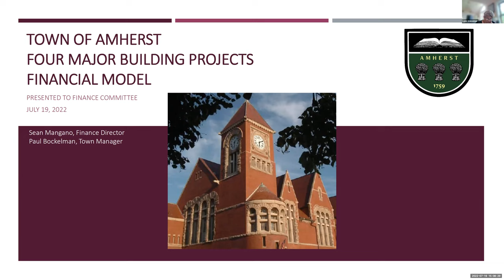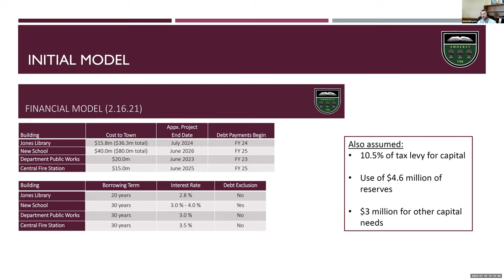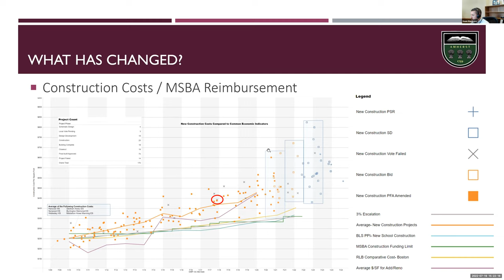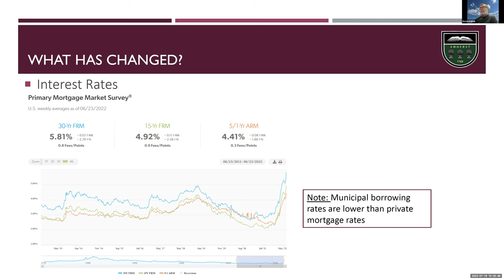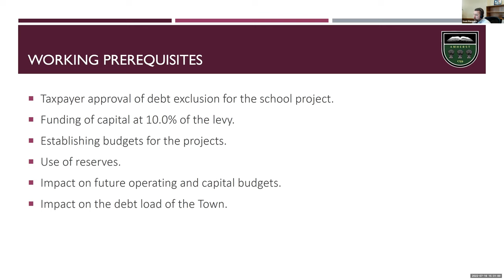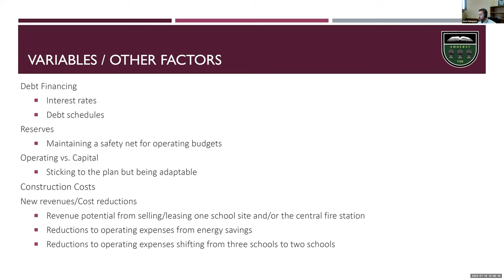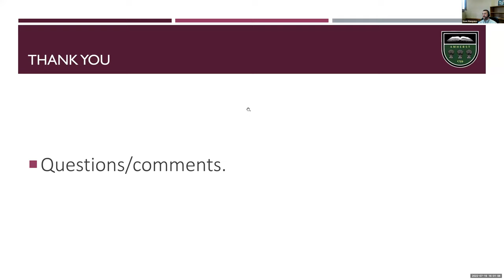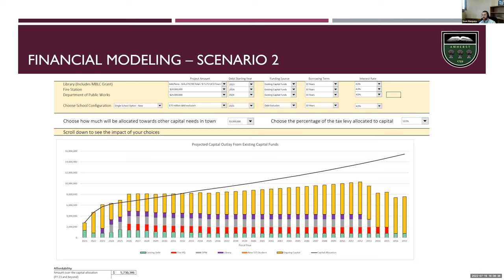Finance Committee & Town Council Jul 19, 2022